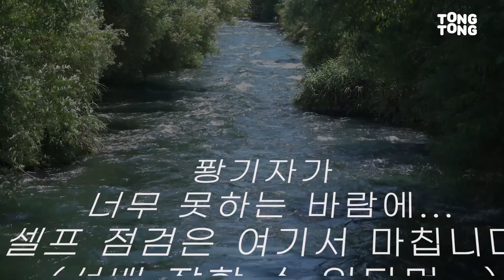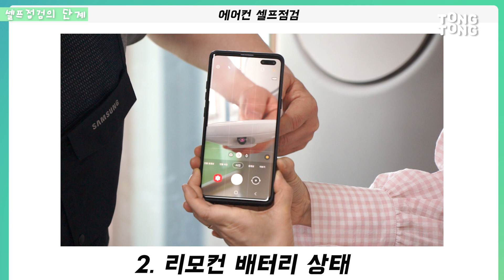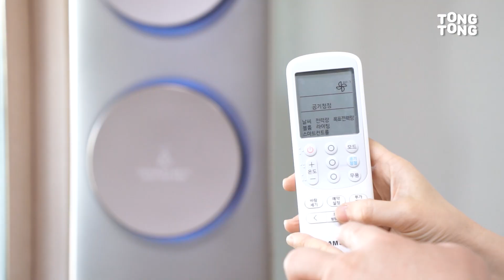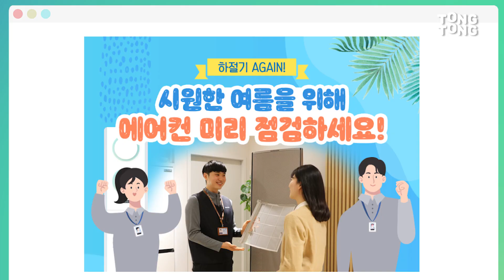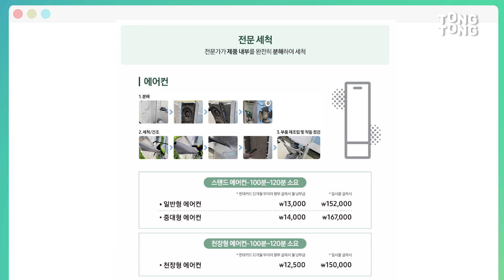실외기에 아기새 두 마리가 쌔근쌔근...!? 16년차 전문가의 전기요금 아끼는 꿀팁!!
구독자 여러분 안녕하세요. 퐝기자입니다.
오늘은 에어컨 틀기 전 꼭 체크해야 할 사항들을 정리해봤습니다!
막상 점검하시려면, 어떤 것부터 어떻게 해야 할지 막막하실텐데요.
제가 바로 그랬습니다.
에어컨 실외기에 아기새 두 마리도 쌔근쌔근 맘마를 기다리고 있더라고요.

16년 경력의 전문가를 모시고,
직접 사전점검할 때 주의해야 할 꿀팁들 정리해봤습니다.
더불어 아직 에어컨 사전점검 신청기간이 끝나지 않았으니!
꼭 잊지말고 신청해보세요!
냉매나 배수호스 체크 등 전문가의 손길이 필요한 부분들이 있으니
확인해보시는 걸 추천드립니다!

촬영 : 장호진 이혜란
편집 : 권은영
썸네일 : 이혜란
기획 및 취재 : 황정현